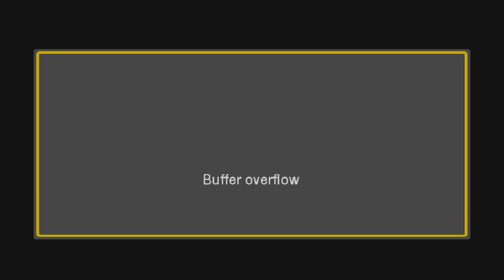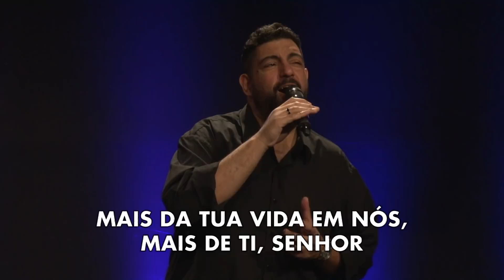Liberdade, responsabilidade e protagonismo | Ed René Kivitz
Por Ed René Kivitz em 10 de Setembro de 2017

1Timoteo 2.5